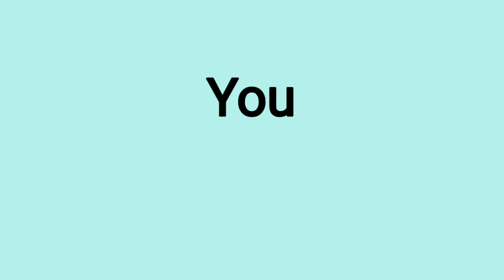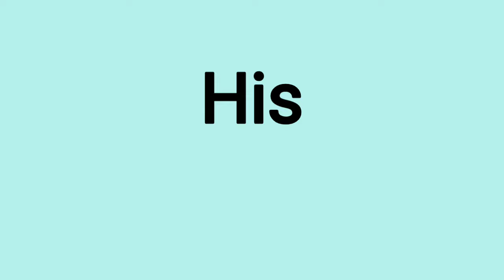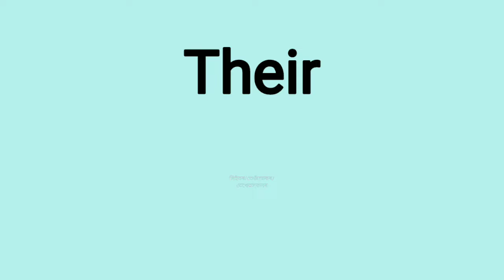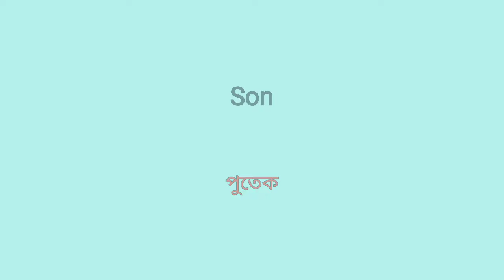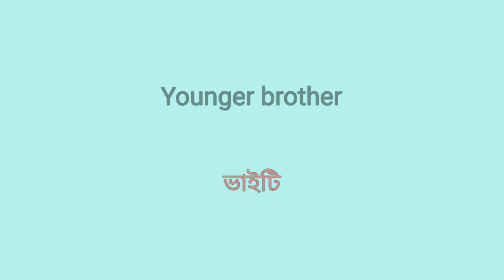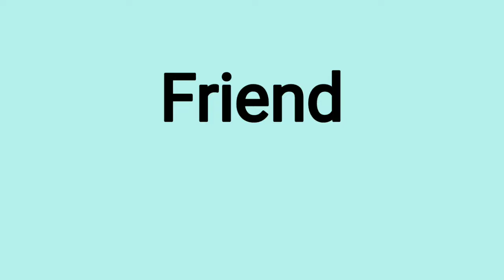Basic English Word Meaning/English to Assamese/Vocabulary/Learn Spoken English/Learn Assamese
Hello
      Friends,
আজিৰ এই video টোত আমি Daily ব্যৱহাৰ কৰা Basic English Word আৰু সেইবোৰৰ Assamese Meaning উল্লেখ কৰা হৈছে ।

topic include in the this video-
1) Daily Use Basic Words
2) Common English Words
3) Improve Your Vocabulary
4) English Word Meaning in Assamese
5) Daily Use Words in English
6)  English Vocabulary
7) Learn English Words
8) Learn English to Assamese
9) Daily Use Word Meaning
10) Basic English Word Meaning
11) English to Assamese
12) Learn Spoken English
13) Learn Assamese Language

ধন্যবাদ